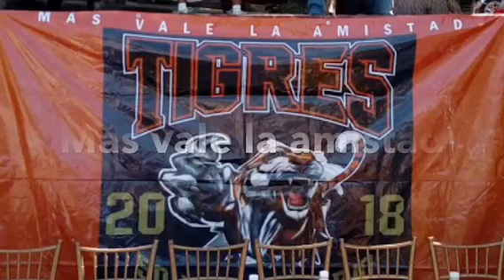Historia Los Tigres del Parque se reúnen 50 años después para jugar basquetbol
Hace 5 décadas, los entonces niños tomaron el Parque Juárez de San Miguel de Allende para ocupar sus ratos libres jugando basquetbol. Hoy, a sus 60 y 65 años, volvieron a encontrarse como aquel día, para celebrar que amistad comenzó con un balón, en una cancha de tierra pero con muchas ganas de ser amigos para siempre